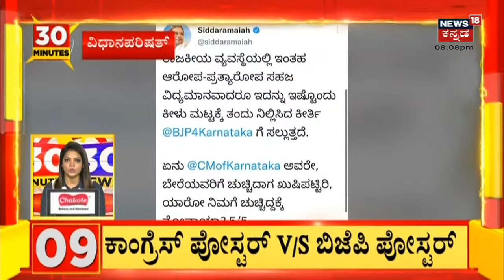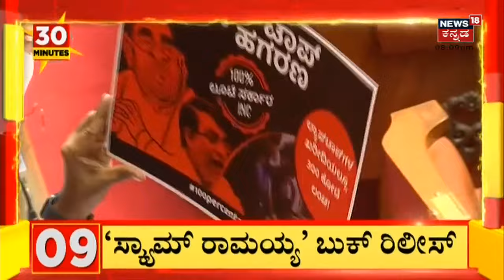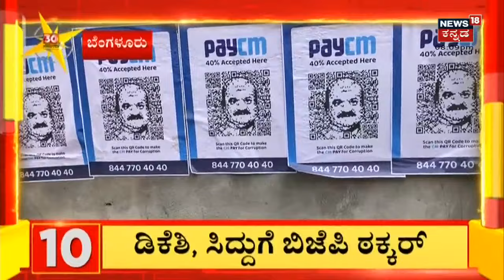30 Minutes 30 News | Kannada Top 30 Headlines Of The Day | Sept 22, 2022 | News18 Kannada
30 Minutes 30 News segment brings the daily news updates related to the state.
NIA Raids on PFI | ದೇಶಾದ್ಯಂತ 11 ರಾಜ್ಯಗಳಲ್ಲಿ NIA ED Raid ಆಗಿದೆ. PFIನ 106 ಮಂದಿ ಅರೆಸ್ಟ್ . ರಾಜ್ಯದ 15 ಕಡೆಗಳಲ್ಲಿ ಏಕಕಾಲಕ್ಕೆ ದಾಳಿ ನಡೆಸಿರುವ NIA. 8 PFI ನಾಯಕರು ಹಾಗೂ ಎರಡು ರಾಜ್ಯ ಕಚೇರಿಯಲ್ಲಿ NIA ಶೋಧ. ಭಯೋತ್ಪಾದನಾ ಕೃತ್ಯಕ್ಕೆ ಕುಮ್ಮಕ್ಕು ಆರೋಪದ ಮೇಲೆ ದಾಳಿ & ಶೋಧ. PFIಯ 8 ರಾಜ್ಯ ಸಮಿತಿ ಸದಸ್ಯರ ಮನೆ ಮೇಲೆ ದಾಳಿ.